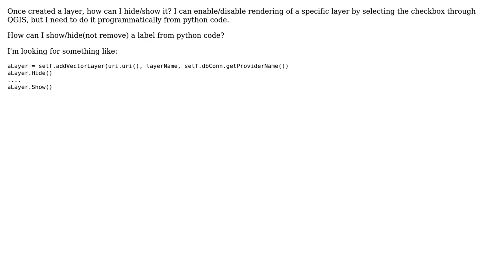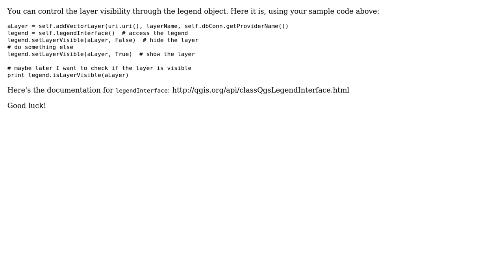GIS: How to hide/show QGisVectorLayer from Python code?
With thanks & praise to God, and with thanks to the many people who have made this project possible! | Content (except music & images) licensed under CC BY-SA | Music | Images & others | With thanks to user underdark user Heisenbug user artwork21 user andytilia and the Stack Exchange Network Trademarks are property of their respective owners. You are responsible for your own actions.